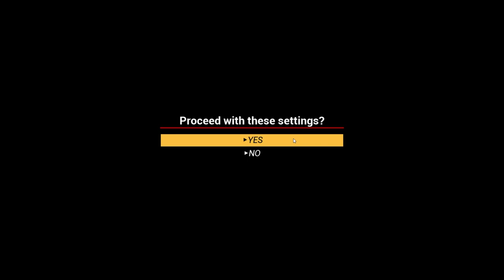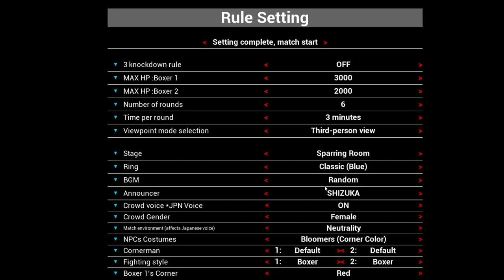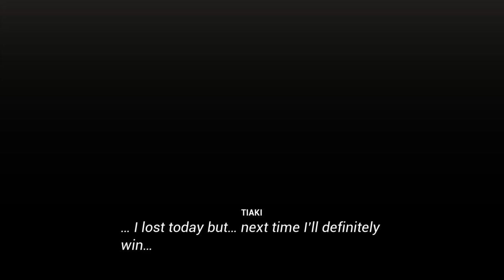guiltyloving boxing mai vs tiaki(rookie challenges a pro) brutal sparring